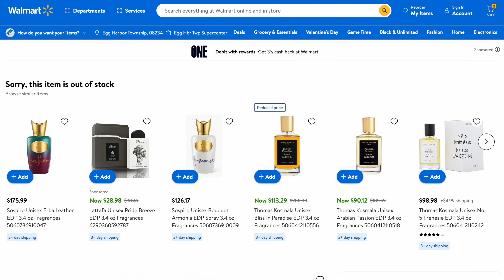SOSPIRO DOLCE MELODIA 2023 VS WHITE BOTTLE DOLCE MELODIA | What's The Difference?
➡️ ScentClub Kit #9 selling out fast
➡️ ScentClub Kit #8 few more kits avail
few more kits avail
FOLLOW ME ⬇️⬇️⬇️

You have asked me. So join me as I investigate the differences between the two versions of Sospiro Dolce Melodia in this informative video. From the origins of Sospiro and its relationship with Xerjoff to the reasons behind their separation, I uncover it all. We dive into the fragrances' contrasting packaging and scent profiles and find out which one I prefer. :)

00:00 INTRO
00:17 SOSPIRO DOLCE MELODIA 2023 VS WHITE BOTTLE DOLCE MELODIA

SOSPIRO DOLCE MELODIA: $315/100ML- EDP - it's $315 for a 100ml 2023 Christian Provenzano
Notes: Gardenia, Mandarin, Vanilla, White Musk, Sandalwood, Orange, Pear, Black Currant, Jasmine, Rose, Saffron
Accords: Citrusy, Fruity, White Flowers, Creamy, Solar, Powdery, Vanillic, Sweet, Musky, Woody, Milky

SOSPIRO DOLCE MELODIA 2020 date?
Top notes: Sandalwood, Vanilla, White musk. Heart notes: Rose, Jasmine, Lily of the Valley, Caramel. Base notes: Mandarin, Pear, Blackcurrant. Design house: Sospiro. Scent name: Dolce Melodia. Gender: Unisex. Category: Perfume. SubType: EDP. Size: 3.4 oz. Barcode: 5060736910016. Sospiro Unisex Dolce Melodia EDP 3.4 oz Fragrances 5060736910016.

I paid $155 on Jomashop and it's gone now sold out

13:54 CONCLUSION

The views and opinions on the Fragrances I discussed today are all mine. If you're curious to try the Fragrances I discussed today please buy or obtain samples before purchasing a full bottle. Fragrances I like you might not like and vice versa, so I cannot guarantee you will react to the Fragrances I discuss on my channel as I have.